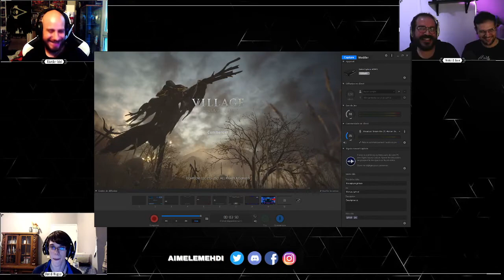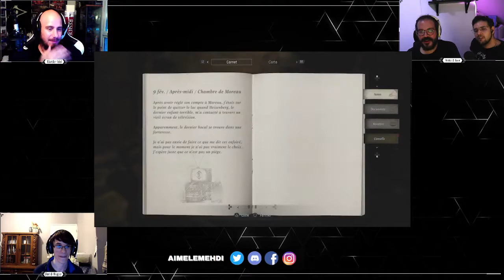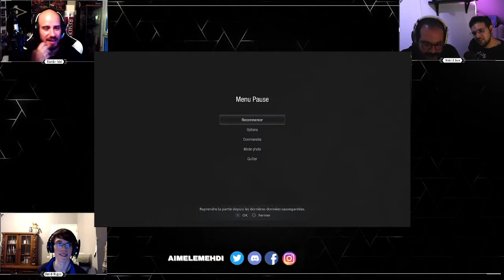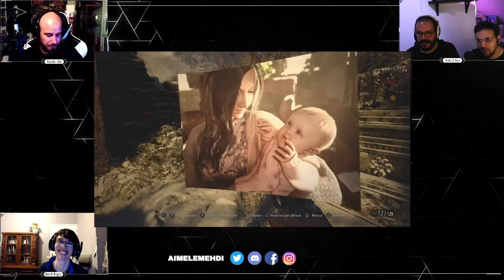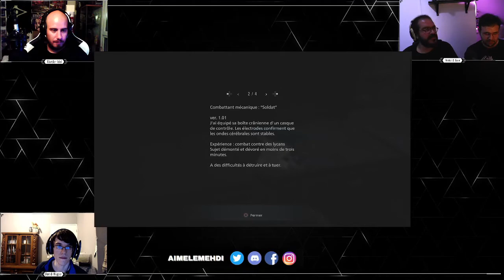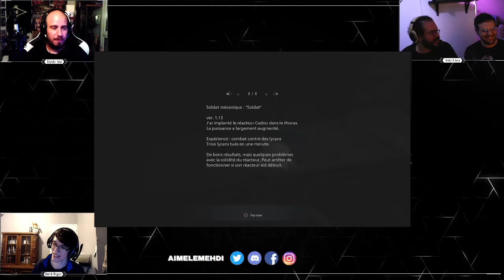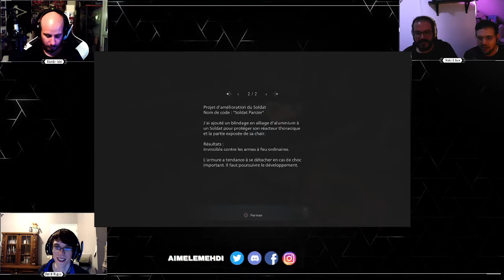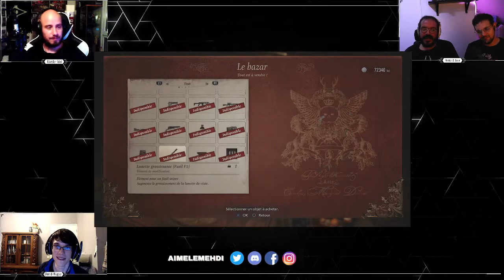[FR] Resident Evil Village - découverte par Mehdi avec Wyper16, Murder_Idol et Amir Zellal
Bonjour/Bonsoir à tous et à toute selon l'heure à laquelle vous regarderez cette vidéo ;-)

Voici la partie 5 de la rediffusion du live de la chaîne AimeLeMehdi avec l'autorisation de sa part, ou il y a eu 7 émissions réalisé sur Resident Evil Village en mode découverte et analyse par Mehdi et accompagné par moi-même et Murder_Idol pour la parti commentaire en tant que expert de la licence Resident Evil avec au programme: infos de développement, lore, liens avec la serie, anecdote, référence/easter eggs et autres ;-)
Et surtout on a eu l'honneur d'avoir en invité Amir Zellal (turbo fan de la série RE, un des rare à avoir fait les RE Outbreak en condition online et accessoirement il bosse dans l'animation, responsable de l'animation de Miraculous et avant ça il a bossé chez Namco Bandai et Square Enix).

Et prochainement arriveront les deux dernières émission ;-)

Si vous avez aimé cette vidéo n'hésitez pas à la partager autour de vous et à mettre un pouce bleu ça fait toujours plaisir et c'est gratuit ;-)

Je remercie grandement Mehdi pour l'invitation et sa confiance, vous pourrez retrouvez ses réseaux ici, n'hésitez pas à le suivre et le soutenir un maximum:

- Mehdi: Podcasteur (DeezPodcast) /Auteur chez Pix’n Love et ThirdEditions /Professeur de Game Design à ISART Digital, l’école du Jeu Vidéo et de l'Animation 3D / Streamer (AimeLeMehdi) / Psychologue.

Je remercie grandement également l'ami Murder_Idol pour sa participation, sa confiance, vous pourrez retrouver ses réseaux ici, n'hésitez pas à le suivre et le soutenir, qui est également un très grand fan de Resident Evil comme vous le constaterez ;-)

Je remercie grandement Amir Zellal (turbo fan de la série RE, un des rare à avoir fait les RE Outbreak en condition online et accessoirement il bosse dans l'animation, responsable de l'animation de Miraculous et avant ça il a bossé chez Namco Bandai et Square Enix) pour sa participation, sa confiance et l'honneur de l'avoir eux parmi nous ;-)

Si vous aimez ce que je fais, voici mes réseaux ;-)

N'hésitez pas à venir faire un coucou ;-)

J'espère que ça vous plaira. Et n'hésitez pas à commenter ;-)
Excellente vidéo à vous !